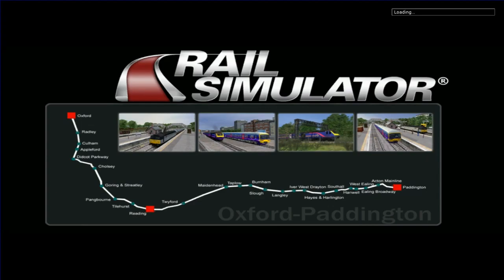Kereta Rel Diesel Dari Slough - Rail SIMULATOR Oxford To Paddington - Part 2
2. Return Ticket - Rail SIMULATOR Oxford To Paddington
Perjalanan Kereta Rel Diesel (KRD) dari Stasiun Slough ke Stasiun London Paddington, PP dengan nama Kereta Api 1323 Great Western Link.